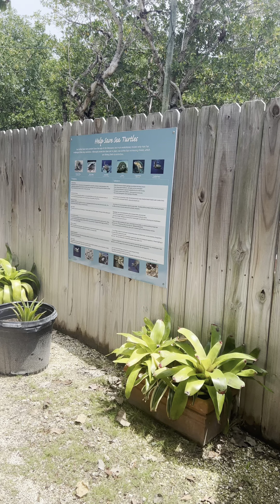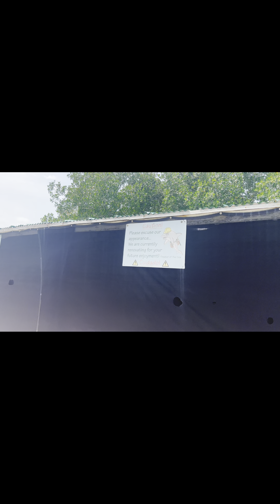Fragmentebi @ Theater of the sea, Islamorada, Florida 2023